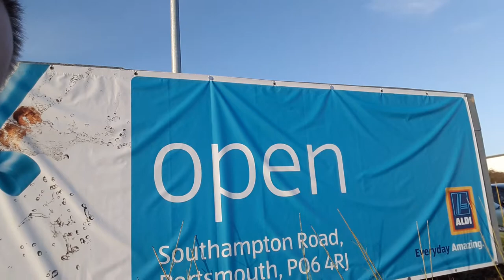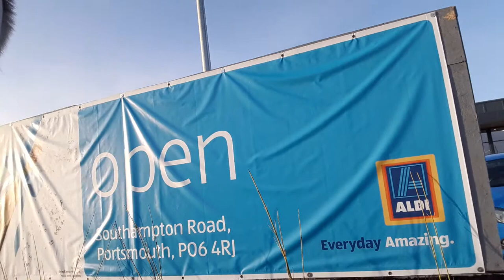A walk along to New Aldi store.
It was a nice mild Friday afternoon, (Before a cold weekend with snow forecast!) so I thought I'd visit the new store that's opened near me; took about 25 minutes to get there on foot.
Very similar layout to Lidl's shops in side, they all seem to use the same floor plan!